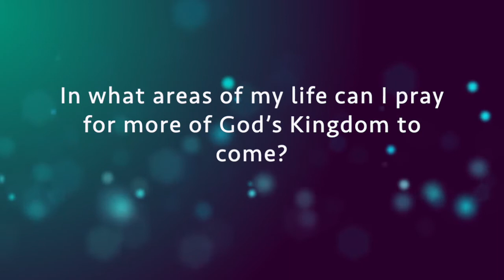Luke in Advent Chapter 13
Today we hear some thoughts from Pete McKnight on Chapter 13 of Luke's gospel as part of our journey through Luke's gospel in Advent

Note:
To get the best experience if you are viewing this as a YouTube "Premiere", please avoid pausing it - otherwise the end of the stream will be disrupted for you. If you do pause it and find the you can't watch the end of the Premiere, it is possible to watch again, after the event; just skip forwards to the appropriate point to watch the end of the video :-)